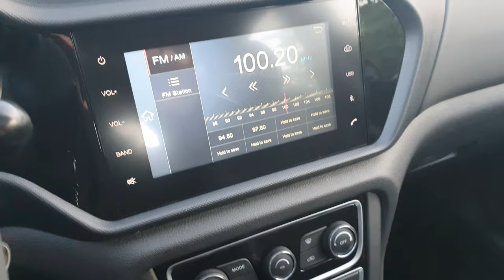evo5 GPL allestimento interno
breve panoramica dell'allestimento interno della evo5 gpl